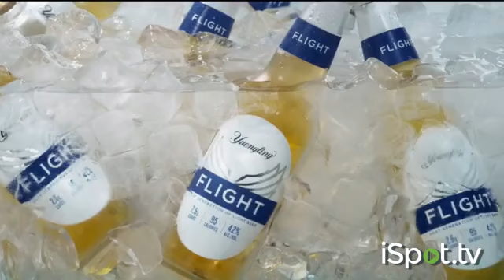Flight Commercial (2021) USA